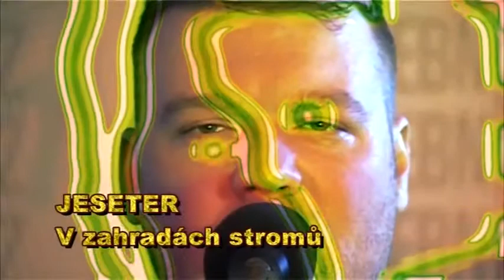48/2015 - Hudební magazín